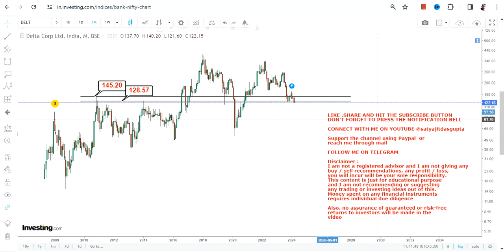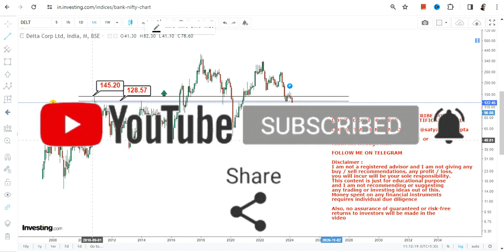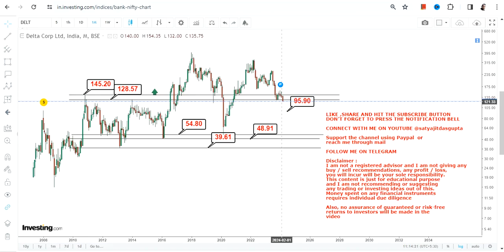FRESH BREAKDOWN : DELTACORP STOCK ANALYSIS | DELTA CORP SHARE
BEST BOOKS LINKS TO BECOME PRO INVESTOR/TRADER :
FOR EQUITIES: